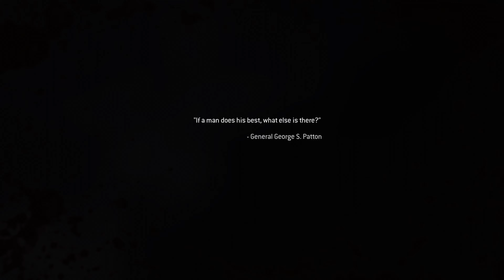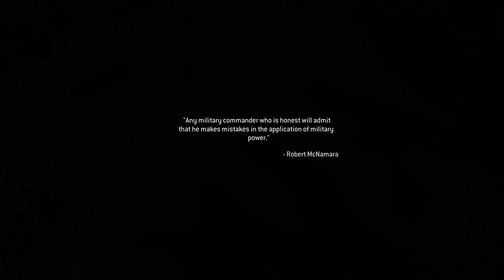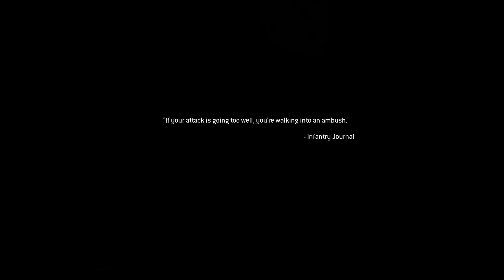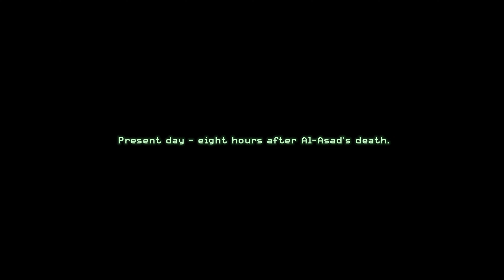Call Of Duty : Modern Warfare [ REMASTERED ] | PS5 | Part 5. (4K)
4K x 60FPS x 120hz
PS5 | XboxSeries S.